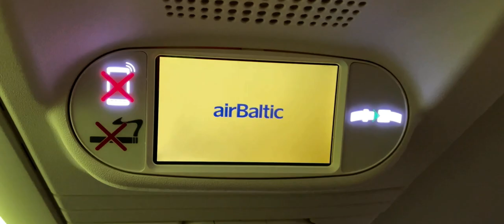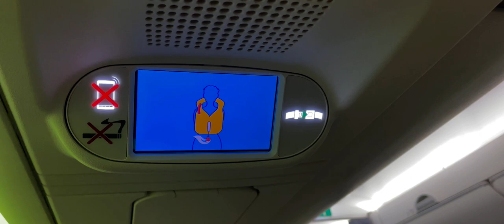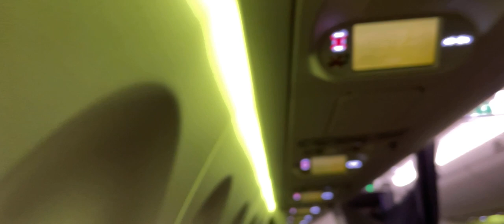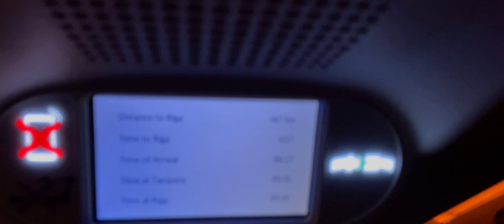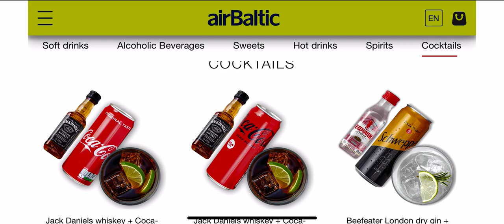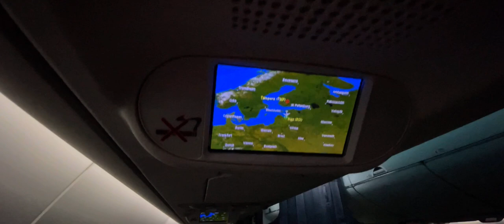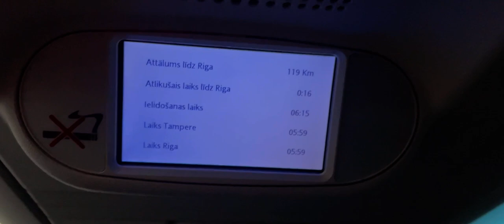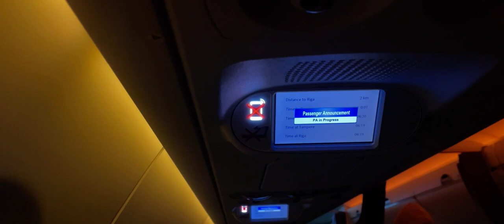airBaltic A220 | from Tampere-Pirkkala (TMP) to Riga (RIX) | BT358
airBaltic flight from Tampere-Pirkkala to Riga.

Reg: YL-AAS
Airline: airBaltic
Aircraft: A220-300
Date: 4.4.2022
Departure: EFTP
Arrival: EVRA
Seat: 8A